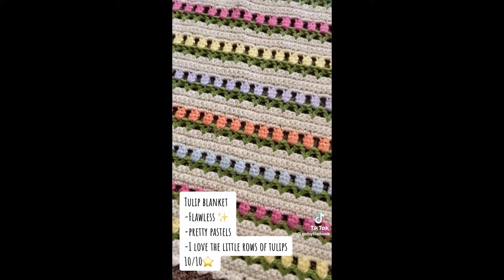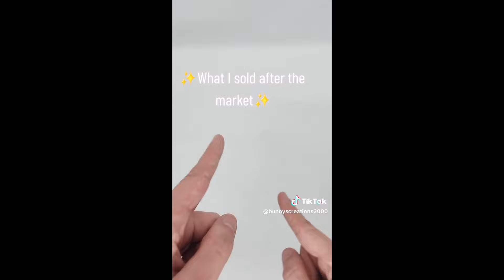Crochet TikTok Compilation 💖 #1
💖✨   ~Cute Crochet~   ✨💖